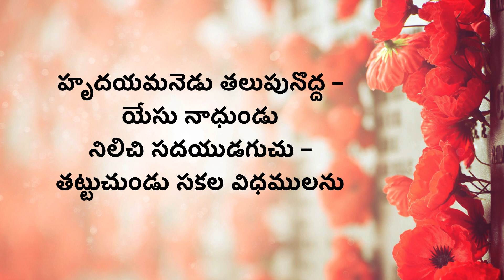Hrudayamanedu Talupu Nodda హృదయమనెడు తలుపునొద్ద | Telugu Christian Song | Beloveds Church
Beloveds Church Choir